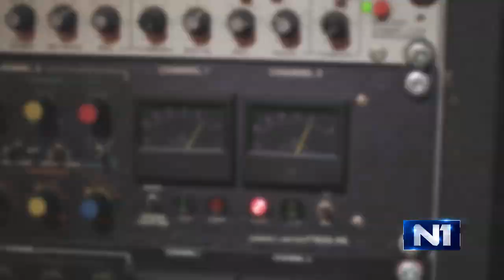BLUE NATION N1 INTERVIEW: Good old music in a brand-new body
Neil Murdoch, Luke Weston and Oli Jefferson with Trevor Gibson, bringing us sounds we've always loved, but from a fresh perspective!

In their newest interview with N1's Ika Ferrer Gotić, Neil and Luke are discussing the creativity behind the song writing, while Trevor Gibson, the well-known face in the Balkans, explains the methodology of working with such young talent.

"They absolute superstars in the making" - said Gibson. "They are hardworking, creative, innovative and very down-to-earth!".

Blue Nation, a 3-piece band from Birmingham, use Riff based Melodic Blues Rock from a reservoir of influences, including Beatles, Cream, Zeppelin, Brit Pop 90’s, more recently Rival Sons and Vintage Trouble, to create their memorable sound. Their songs are delivered by three accomplished musicians, fronted with stunning vocals. All backed up with impressive gig experience, stage presence and great songs.

They play top venues and festivals in the major cities of the UK and further afield including two tours of NYC’s Greenwich Village and Manhattan. They are equally happy doing stripped down acoustic or full-blown electric gigs

Their most prestigious performances have been on the Main Music Stage @ F1 British Grand Prix Silverstone, twice, and tours / gigs with Dirty Thrills, Steve Conte (NY Dolls), Skid Row, Brian Downey (Thin Lizzy), Von Hertzen Brothers, Virginmarys, Cats in Space, King King, Daxx & Roxane, Kris Barras, The Record Company, Sari Schorr, Chantel McGregor and Laurence Jones. Main support to Toploader @ Rhuddfest and main stage slot @ Evoke Festival Brentwood. The quirkiest was The Tramlines Festival Sheffield, acoustic on a moving Tram.